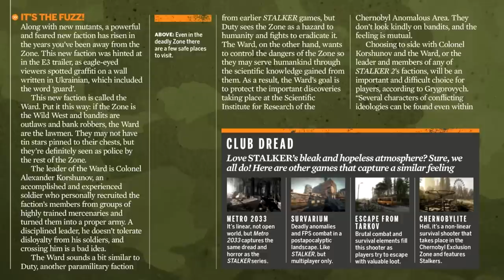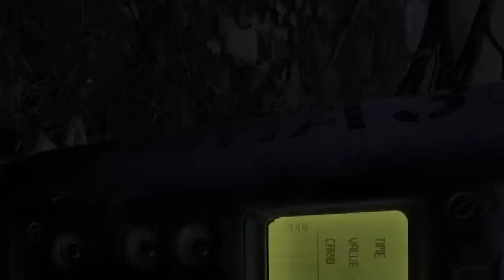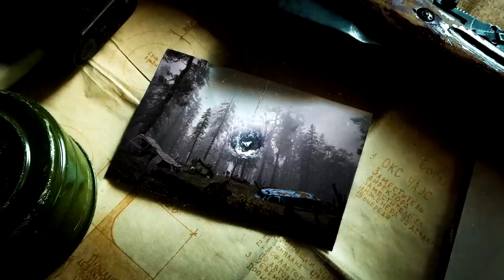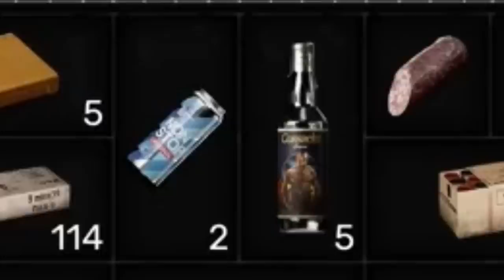S.T.A.L.K.E.R. 2: Come to Me - In-depth Trailer Breakdown - Analysis, Speculation and Theories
It's time to breakdown the latest S.T.A.L.K.E.R. 2 trailer.

00:00 Introduction
00:34 Monolith is back
03:45 Tunnels
06:14 Doctor and the Noosphere
08:31 The TOPAZ
10:44 Shotguns and Helis
12:42 Gravitational Anomalies
14:59 Meeting Gaffer
16:34 The Camp and Solder
18:11 Garbage Depot
19:45 The Zone in our Image
20:52 Pripyat Shootout
23:04 Korshunov and the Lab
25:04 Scavenging
30:10 The Cave and the Outpost
31:36 Electro Field
33:54 C-Consciousness
35:32 Final Scene
38:13 Speculation and Theories
44:50 Conclusion